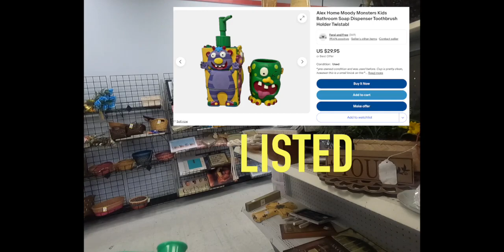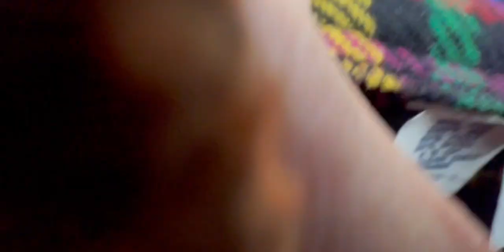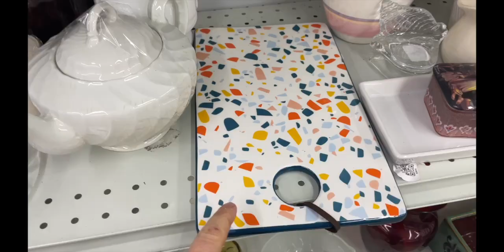The Cold Never Bothers Us Anyway | Thrifting in a Texas Polar Vortex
Heidi came back from Wyoming and brought the cold with her! It's okay we love the cold and it doesn't stop us from thrifting, we know the good finds are hot!
Hope you don't mind the background music, trying something new to edit out the LOUD music they always play in the thrift stores.
We visited:
Texas Thrift in Irving
and
Goodwill in Irving

Goodwill came in clutch with some fantastic finds. thankful Goodwill redeemed itself for me!